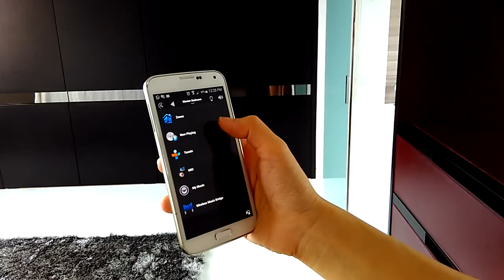Automated Lifestyle - Listening to radio over ceiling speakers using HP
Listening to radio over ceiling speakers using HP.